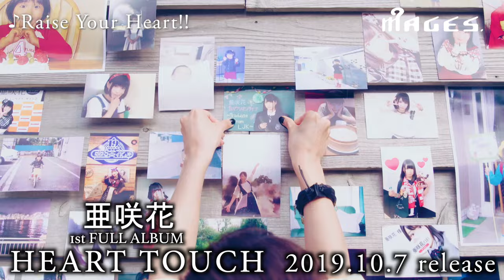亜咲花「Raise Your Heart!!」Music Video Full ver.（1stフルアルバム「HEART TOUCH」リード曲）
2019年10月7日（月）発売！
亜咲花1stフルアルバム「HEART TOUCH」（Music Video：Raise Your Heart!!）

TVアニメ『ゆるキャン△』OPテーマ「SHINY DAYS」などアニメタイアップ曲を全て収録！
アルバムリード曲「Raise Your Heart!!」はUNISON SQUARE GARDENの田淵智也作曲、PENGUIN RESEARCHの堀江晶太編曲の書き下ろしナンバー。作詞は亜咲花と田淵智也の共作。

ｰｰｰｰｰｰｰｰｰｰｰｰｰｰｰｰｰｰｰｰｰｰｰｰｰｰｰｰｰｰｰｰｰｰｰｰ

タイトル：HEART TOUCH（ヨミ：ハートタッチ）
発売日：2019年10月7日（月）
発売元・販売元：MAGES.

【豪華盤】（CD＋Blu-ray）品番：USSW-0205／価格：6,800（税抜）
※初回生産分限定ランダム封入：亜咲花直筆サイン入りCD（盤面に本人サイン）
※Music Video、メイキング、「亜咲花1stワンマンライブ〜graduate from LJK〜」「亜咲花 19th Birthday LIVE ～Make It Happen LTB～」ライブ映像を収録
【通常盤】（CD）品番：USSW-0206／価格：￥3,500（税抜）

《初回封入特典（共通）》
亜咲花オリジナル生写真（プリントサイン入り）※全5種類のうち1枚をランダム封入

収録内容
《CD》
①Raise Your Heart!! ※新曲【作詞：亜咲花、田淵智也　作曲：田淵智也　編曲：堀江晶太】
②Open your eyes（TVアニメ「Occultic;Nine -オカルティック・ナイン-」ED）
③Play the game（ゲーム「OCCULTIC;NINE」OP）
④Eternal Star（TVアニメ「ISLAND」ED）
⑤Marine SNOW（TVアニメ「ISLAND」ED）
⑥SHINY DAYS（TVアニメ「ゆるキャン△」OP）
⑦Turn Up The Music ※新曲【作詞：永塚健登　作曲/編曲：新田目翔】
⑧この世の果てで恋を唄う少女（TVアニメ「この世の果てで恋を唄う少女YU-NO」現世編OP）
⑨神の数式（TVアニメ「この世の果てで恋を唄う少女YU-NO」異世界編ED）※初収録
【作詞/作曲：志倉千代丸　編曲：悠木真一】
⑩GET DOWN ※新曲【作詞：岡野りほ　作曲：緒川翔子　編曲：野村勇輔】
⑪Edelweiss（TVアニメ「セントールの悩み」ED）
⑫Childhood's End（ゲーム「グリザイア：ファントムトリガー Vol.6」ED）※初収録
【作詞：桑島由一　作曲/編曲：藤間仁(Elements Garden)】
⑬終わらない夢 ※新曲【作詞：亜咲花　作曲/編曲：40mP】

〈Blu-ray〉※豪華盤のみ
・「Raise Your Heart!!」Music Video
・Music Videoメイキング映像
・「亜咲花1stワンマンライブ〜graduate from LJK〜」Special Edition
・「亜咲花 19th Birthday LIVE ～Make It Happen LTB～」Special Edition
　※ライブ映像にオーディオコメンタリーを収録

ｰｰｰｰｰｰｰｰｰｰｰｰｰｰｰｰｰｰｰｰｰｰｰｰｰｰｰｰｰｰｰｰｰｰｰｰ

20歳を記念したバースデーライブ「亜咲花 20th Birthday Live ～EVE～」開催！
『亜咲花 20th Birthday Live ～EVE～』
【場所】EX THEATER ROPPONGI　【時間】開場16:00／開演17:00
【チケット価格（全て指定席／D代別）】
グッズ付きチケット：￥8000（税込）（グッズ：BD特製ペンライト）／通常チケット：￥6000（税込）
※チケット詳細は、各プレイガイドHPをご覧ください。

ｰｰｰｰｰｰｰｰｰｰｰｰｰｰｰｰｰｰｰｰｰｰｰｰｰｰｰｰｰｰｰｰｰｰｰｰ